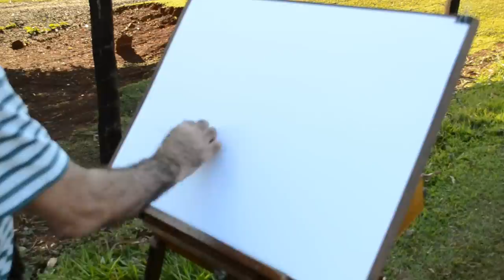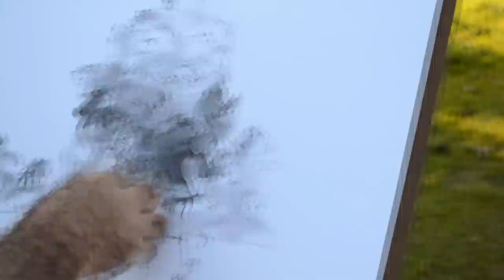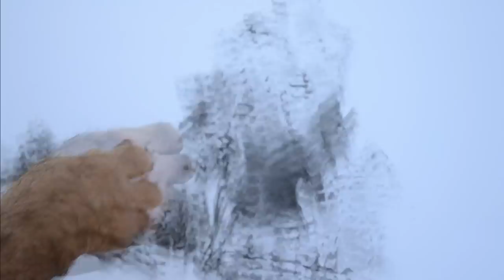Desenho a Carvão do Natural por Francisco Lopes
Demonstração de um desenho de uma paisagem feita com carvão vegetal do natural por Francisco Lopes na fazenda Salto Grande - Araraquara